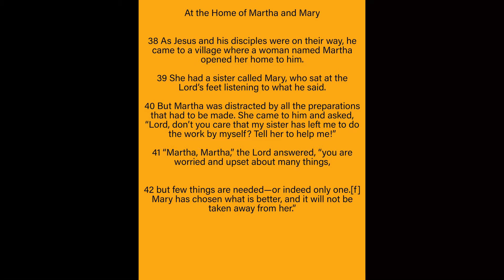Morning Manna The One Thing Luke 10:38-42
Important vs necessary, The story of  Mary and Martha